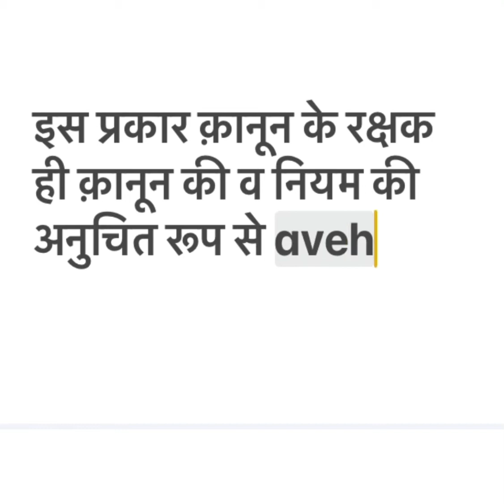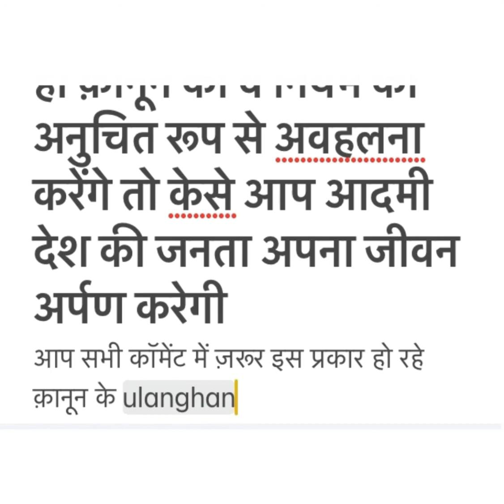Collector Misuse of Power| Chhattisgarh Surajpur public Servant Corruption | Law Aspirants Official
Article 20,21,22
IPC sec.166A
IPC sec. 425&426
IPC sec. 323

Sec. 13(D)[ii] : public servant Corruption Act, 1988

Article 20
Protection in respect of conviction for offences.

Article 21
Protection of life and personal liberty.

Article 22
Protection against arrest and detention in certain cases.
“Right against Exploitation”

Punishment 4year to 10year
UNDER SECTION 13(D)[ii]
of public servant Corruption
Act, 1988

Punishment 1year to 5year
UNDER SECTION 323 of INDIAN PENAL CODE
Punishment for voluntarily causing hurt.

Punishment 3 Months
UNDER Sec.425&426 of INDIAN PENAL CODE
Mischief
Punishment for mischief.

Punishment 6 Months to 2 year
UNDER Sec.166(A)  of INDIAN PENAL CODE
Public servant disobeying direction under law.